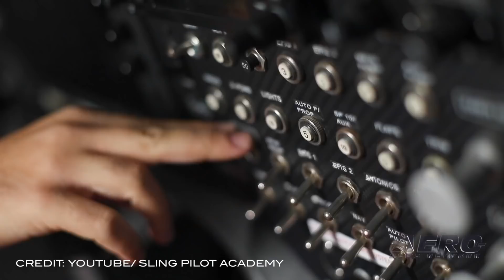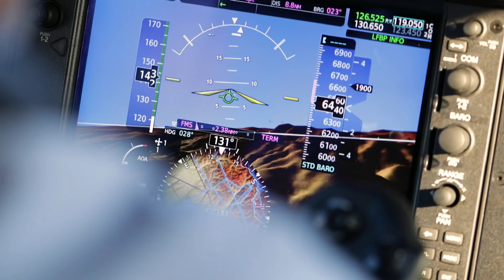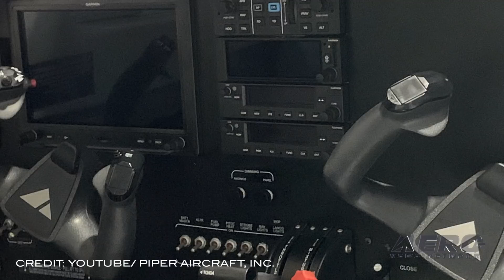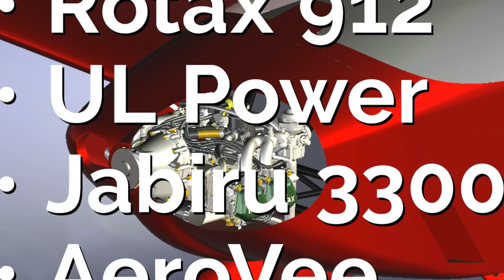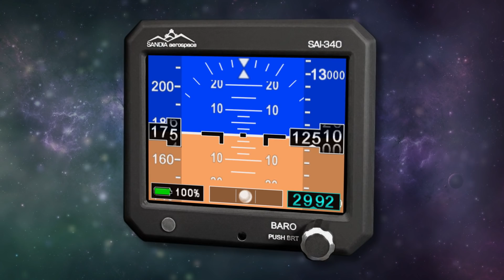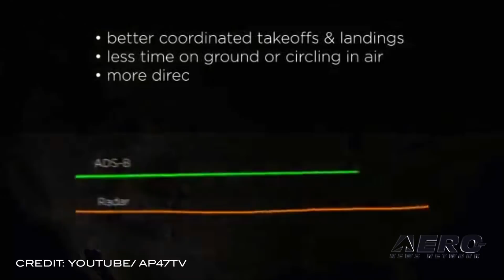Airborne 04.05.19: Sling Pilot Academy, Apollo 11 at OSH, ADS-B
A new flight training academy has started teaching its first group of future commercial pilots, destined for the airlines. The Sling Pilot Academy, based in Torrance, CA, is the brainchild of three aviation entrepreneurs, Wayne Todden, Jean d’Assonville, and Matt Liknaitzky. Equipped with all new Next-Generation Sling training aircraft, using the latest in modern powerplant and glass cockpit display technology, Sling Pilot Academy effectively wields the double-edged sword of combining proper expert preparation for tomorrow’s airline pilots, as well as providing cost-effective quality training. The Complete Professional Flight Training programs that may be undertaken in under 9 months, from first flight to course completion, are available now for under $63,000. Apollo 11 command module pilot Michael Collins will be the featured guest as EAA AirVenture Oshkosh 2019 commemorates the 50th anniversary of the Apollo 11 mission. EAA AirVenture Oshkosh 2019, the 67th annual Experimental Aircraft Association fly-in convention, is July 22-28. The FAA has placed a notice in the Federal Register regarding its policy for issuing ATC authorizations to persons seeking to operate aircraft that are not equipped with ADS-B Out equipment in ADS-B airspace after Jan. 1, 2020. The ADS-B Out final rule issued in 2010 requires aircraft flying in certain controlled airspace to be equipped with ADS-B avionics that meet the prescribed performance standards after Jan. 1, 2020. All this -- and MORE in today's episode of Airborne!!!